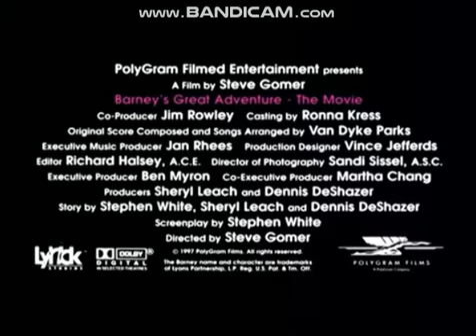Free Dislike Video: Barney's Great Adventure (1998) Movie Trailer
Dislike if you hate Barney's Great Adventure: The Movie.